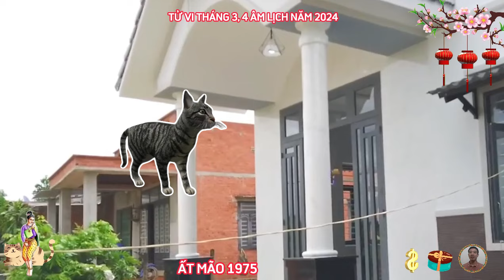🔴 Tiên Tri Chấn Động Cuộc Đời ẤT MÃO 1975 BỀ TRÊN BAN LỘC Tiền Tỷ Về Tay Cực Giàu Tháng 3, 4 ÂM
tuổi ất mão cũng rất tốt bụng, đối xử với mọi người bằng sự chân thành, nhiệt tình và sẵn sàng giúp đỡ mọi người khi gặp khó khăn, tuổi ất mão có cái đầu hơn người, tinh nhanh, thông minh và giàu trí tưởng tượng, người này khi kinh doanh trong các lĩnh vực cần sự tính toán chính xác, kinh doanh hoặc nghệ thuật đều rất dễ thành công.